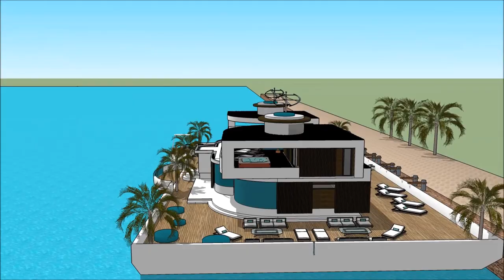SIMS HOUSEBOAT ISLAND PARADISE HOUSEBOAT DESIGNS IDEAS SIMS 3 SIMS 4 BUILDING Luxury Yachting Desig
The houseboatzania launching an innovative high-end luxury yacht houseboat home design potentially as a display of exhibition of the SIMS HOUSEBOAT ISLAND PARADISE HOUSEBOAT DESIGNS IDEAS SIMS 3 SIMS 4 BUILDING  Luxury Yachting Desig.

The collection of sims concepts - Houseboatzania of SIMS HOUSEBOAT ISLAND PARADISE HOUSEBOAT DESIGNS IDEAS SIMS 3 SIMS 4 BUILDING  Luxury Yachting Desig consists of high luxury and architectural art pieces in minimalism combined with living on the waterfront of the harbour of

The sims houseboat yacht design has the basis to sustain living with high standards and contemporary structural design at SIMS HOUSEBOAT ISLAND PARADISE HOUSEBOAT DESIGNS IDEAS SIMS 3 SIMS 4 BUILDING  Luxury Yachting Desig with numerous of prospects for excessive living and celebrating the desire of life worldwide: